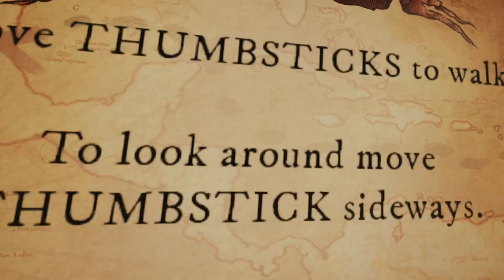Enfin des nouvelles mais est-il est toujours aussi prometteur ? -- PIRATES VR